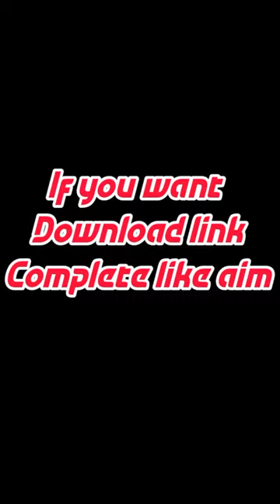Grappling hook mod for Minecraft pe 1.19